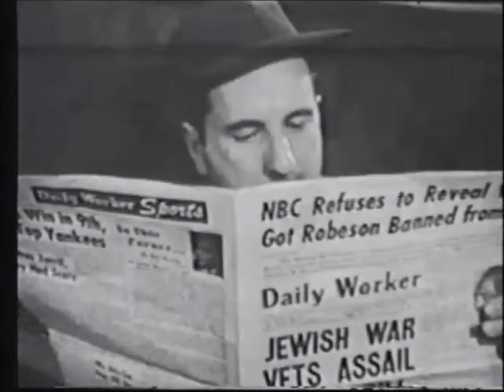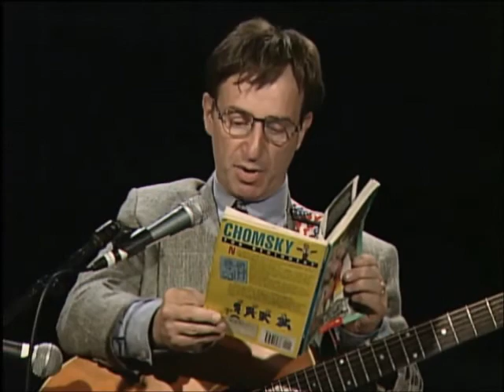Songs of Freedom, featuring Riot Act !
July 11 of this year will be Songs of Freedom's 17th birthday. As part of the archival celebration I give you a show that was lost for a long time, but has now been found and remastered. It features performances by friends who were once part of a comedy sketch troupe called Riot Act. This is a gift to them.

This episode also features the words of Noam Chomsky, the rage of George Carlin, and comic wisdom from the late great Bill Hicks.

joel